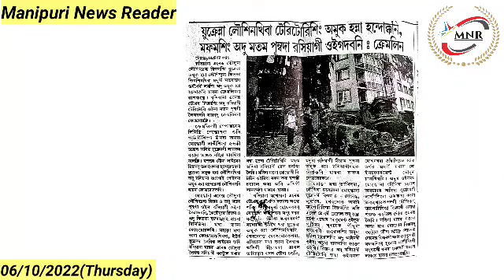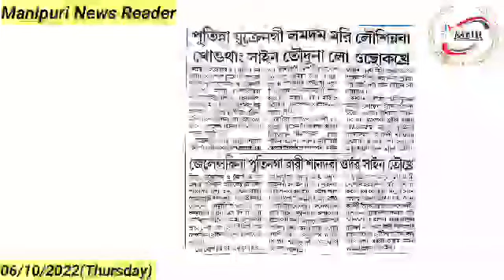Kremlin na Washakhre, Lan si Yamna Aruba Tangkak Amada Lakkadra Haina Mipairi